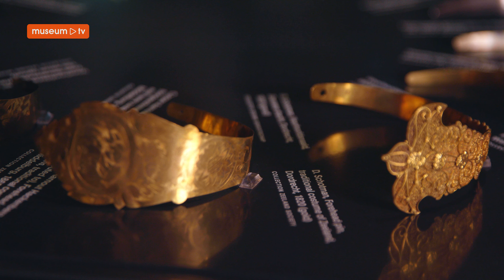Mini documentaire over het Zeeuws Museum - gemaakt door MuseumTV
Laat je digitaal rondleiden door directeur Marjan Ruiter. Aan de hand van enkele topstukken uit onze collectie neemt ze je mee door het museum. Laat je inspireren!